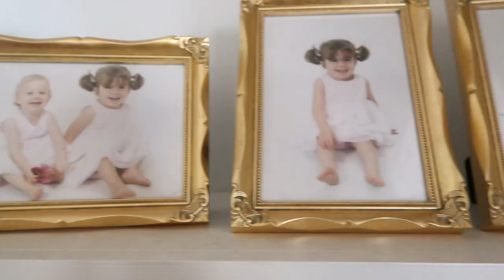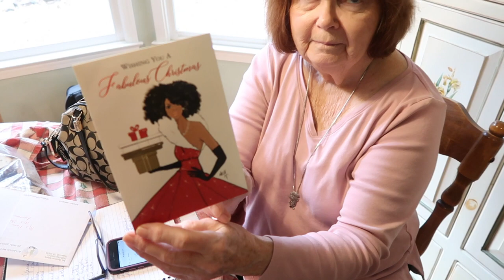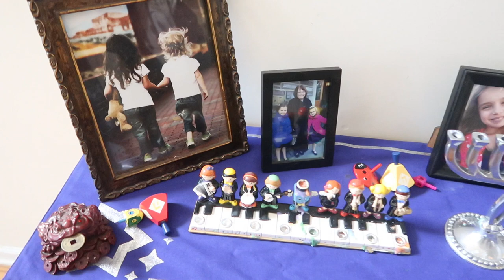Vlogmas 2019 | Day Two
Welcome Friends to Vlogmas Day Two!! We are slowly starting to decorate and it's a bit of a challenge being in a different house and trying to decide where everything should go!

Need a new Disney or wine shirt? check out our T-shirt shop!

Hi Everyone! I am Unmistakably Bee. I'm a single mom with five kids (ages 14 to 30) and I love Disney, Travel, and finding joy in the chaos of everyday life. Come join me on my adventures! And remember, if you can't FIND the sunshine...Bee the sunshine! Welcome to the family!